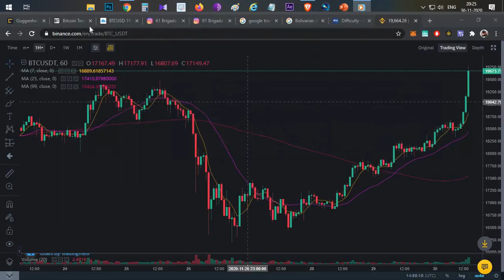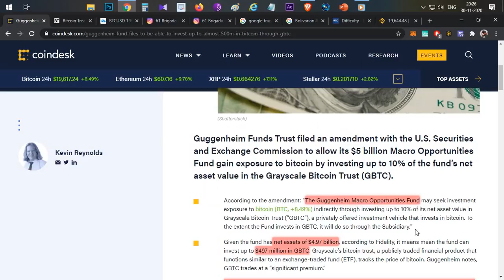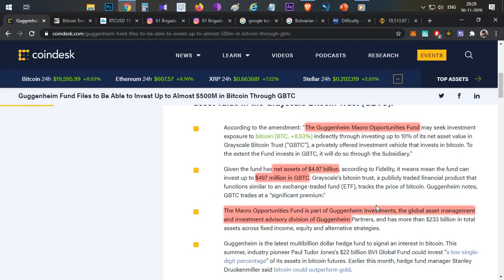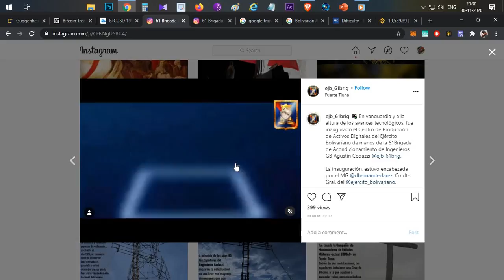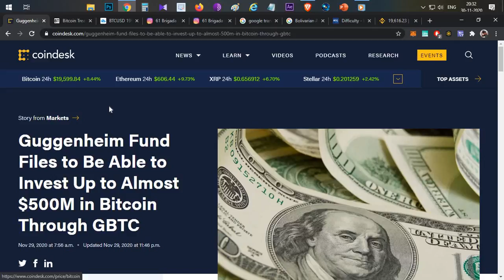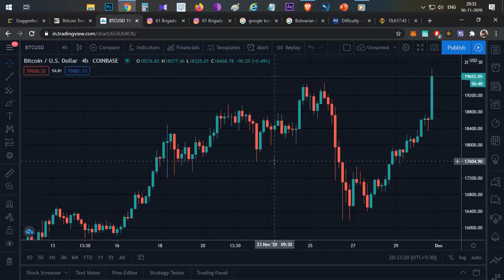Reason for Bitcoin Pump This Week & Venezuelan Army Mining Bitcoin - Telugu